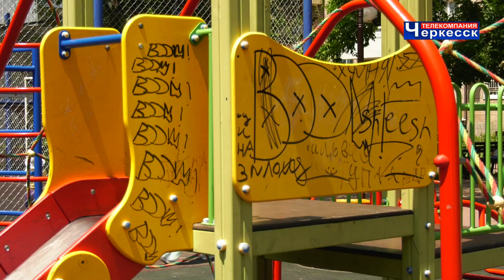Для чего «Единая Россия» предлагает создать домовые Советы при каждой многоэтажке?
Члены регионального отделения «Единой России» анонсировали   запуск в нашей республике нового партийного  проекта. Жителям многоквартирных домов будут помогать решать проблемы, которые касаются благоустройства  дворовых территорий, ремонта подъездов и так далее.   А инициативные граждане смогут взять управление домом в свои руки.